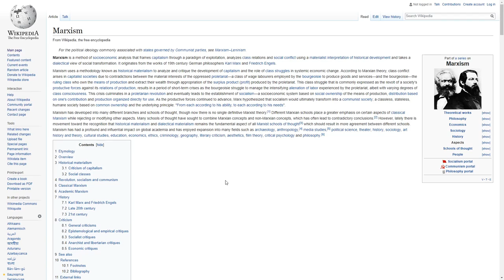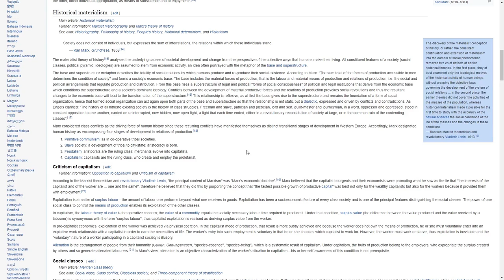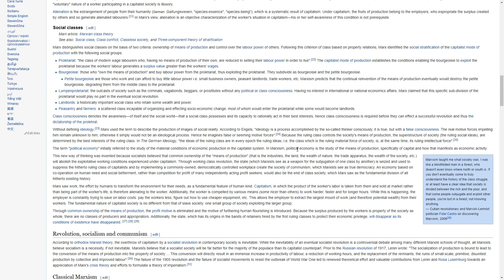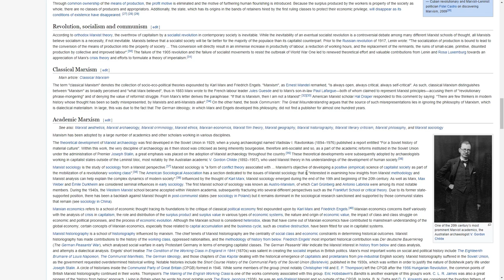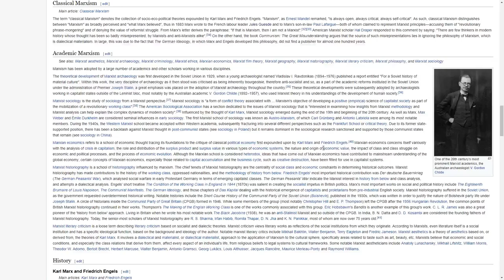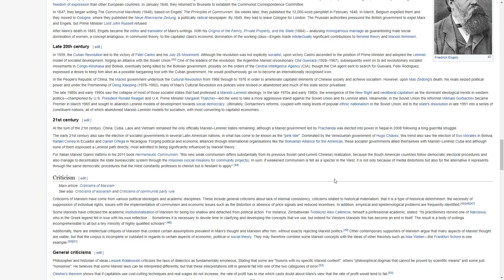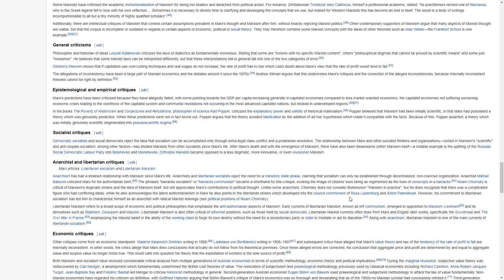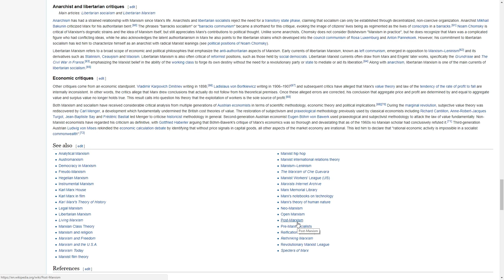Marxism | WikiMarxist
on Jan. 24 2018.